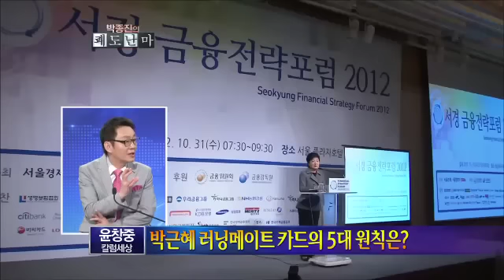윤창중,"문재인-안철수 단일화는 '더러운 작당'"(2/3)_채널A_쾌도난마 223회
[박종진의 쾌도난마] 223회 ○ 기사 보기

〈평일〉
08시 00분 라디오쇼 정치시그널 (유튜브 라이브)
08시 50분 김진의 돌직구 쇼
10시 20분 김진의 더라방 (유튜브 라이브)
12시 00분 뉴스A 라이브
15시 50분 강력한 4팀
17시 20분 뉴스TOP10
19시 00분 뉴스A

〈주말〉
12시 00분 토요랭킹쇼·뉴스A 라이브
17시 40분 뉴스TOP10
19시 00분 뉴스A